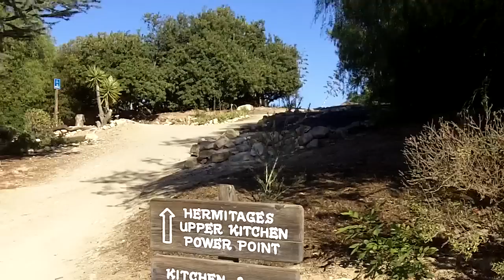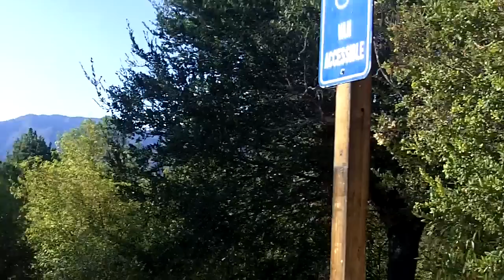Gathering of the Ages 2012 ~ Ojai Foundation ~ Phil Osophical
Wisdom Keepers and Wisdom Seekers unifying :)